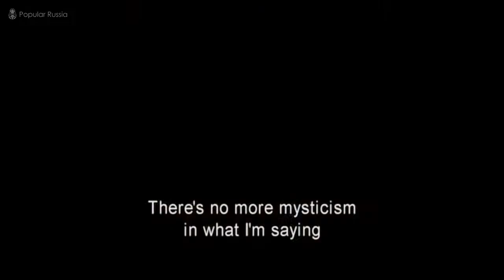Top 5 best war movies Russian move Tank film